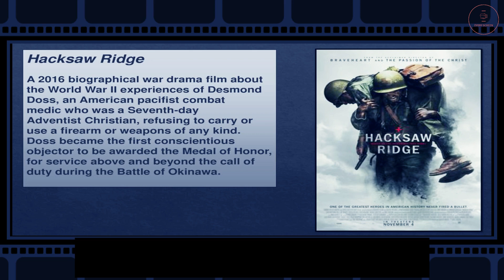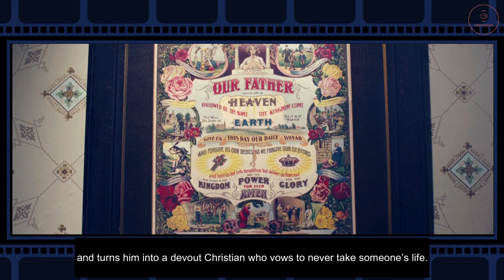One Man's Sacrifice: The Inspiring Story of Desmond Doss I Hacksaw Ridge Explained.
"Unarmed Hero: The Desmond Doss Story"
"Faith and Bravery: A Tale of Hacksaw Ridge"
"Medic on a Mission: The Desmond Doss Experience"
"From Devotion to Valor: The Desmond Doss Journey"
"One Man's Sacrifice: The Inspiring Story of Desmond Doss"